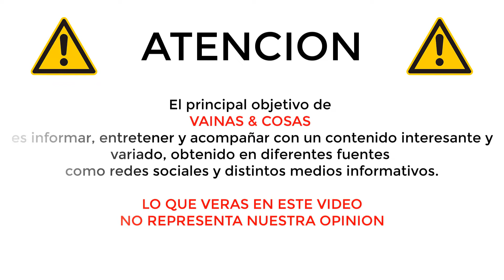FALLECE FRED WILLARD, ACTOR DE “MODERN FAMILY” Y “AMERICAN PIE”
Su hija dijo que su fallecimiento se debió a causas naturales. “Siguió moviéndose, trabajando y haciéndonos felices hasta el final”, dijo en un comunicado confirmando la noticia. Tenía 86 años